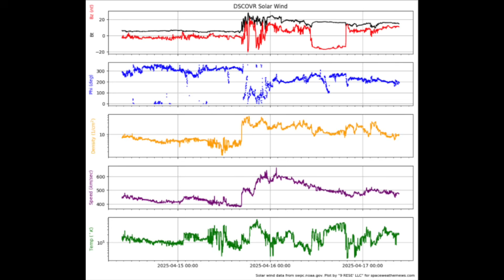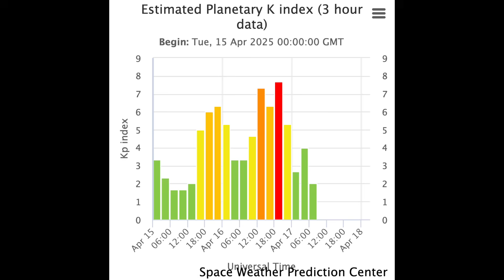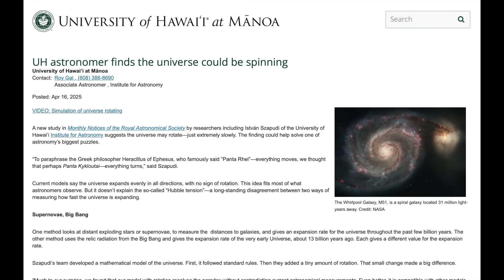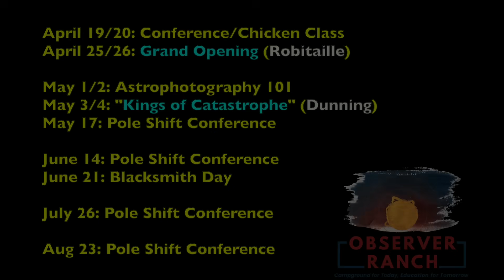Level 4 Solar Storm - More Bad News | S0 News Apr.17.2025